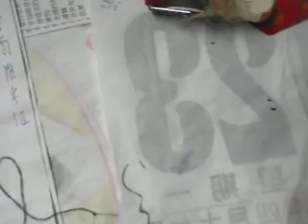20160612修縫補強後背包背帶留念